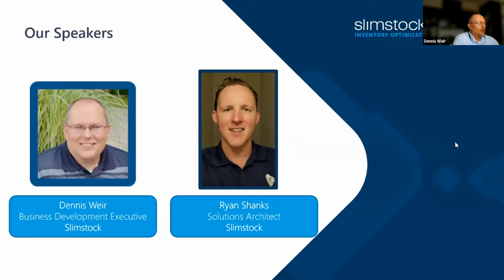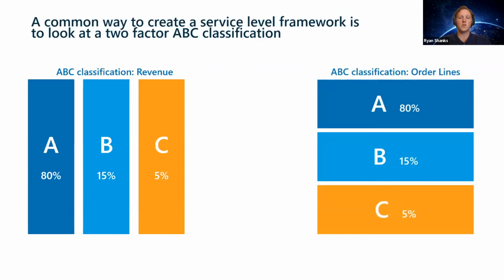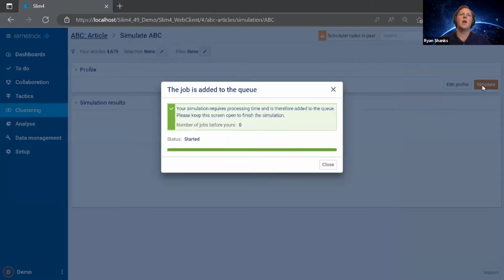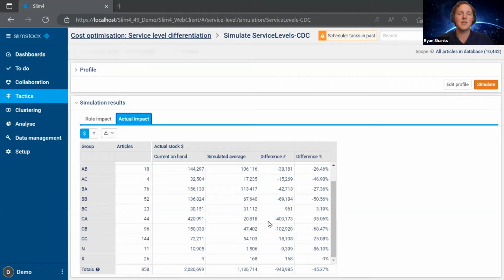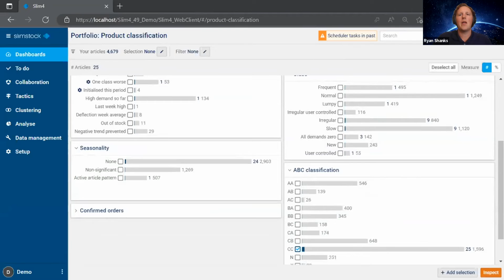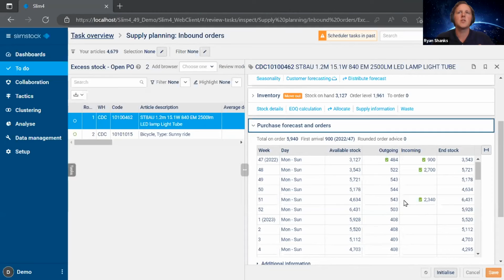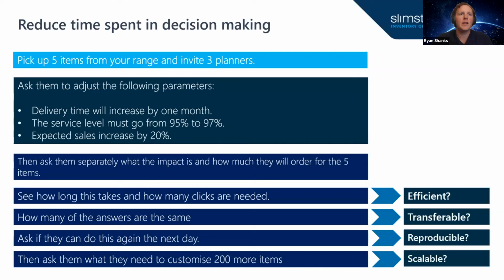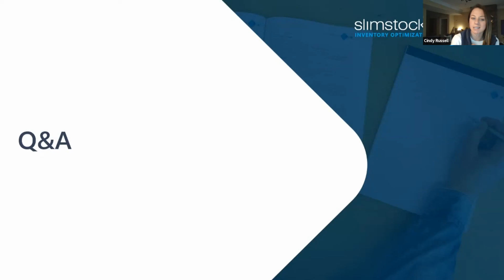Supercharge P21 For 2023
Slimstock – Supercharge your P21 with Slimstock and be ready to handle 2023! Slimstock is the market leading AI-powered inventory optimization software for distribution companies using Epicor Prophet 21 ERP. Slimstock helps companies using P21 by enabling the delivery of the right stock to the right place at the right time. This session was recorded at ESTES INTEGRATE 2022.